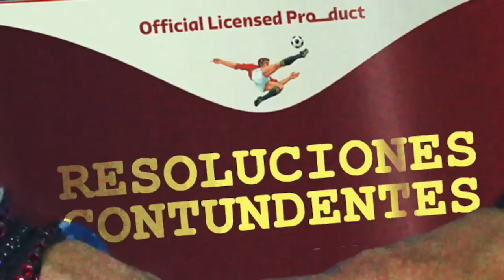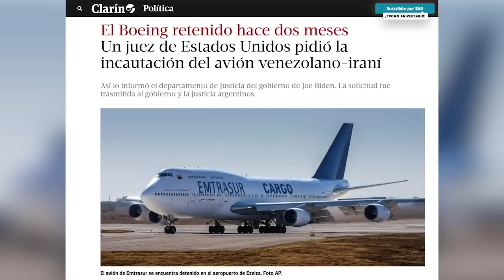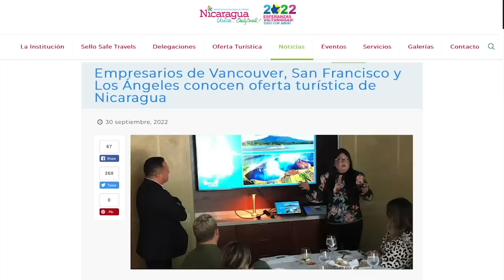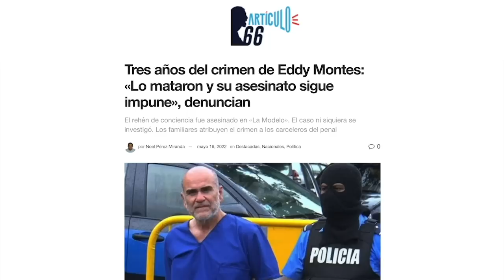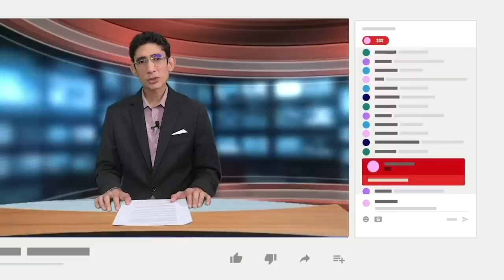Happy birthday Putin; ¿Tú también Argentina?; el dictador no tiene defensores, La Última Mirada News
Te presentamos la más reciente edición de La Última Mirada News con Juan Carlos Ampié, titulada: Happy birthday Putin; ¿Tú también Argentina?; y el dictador no tiene defensores.